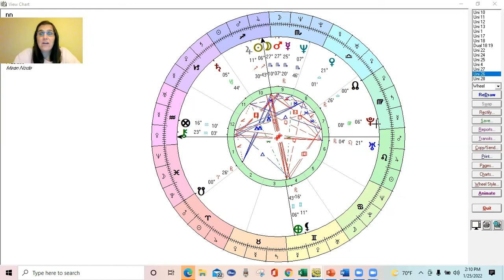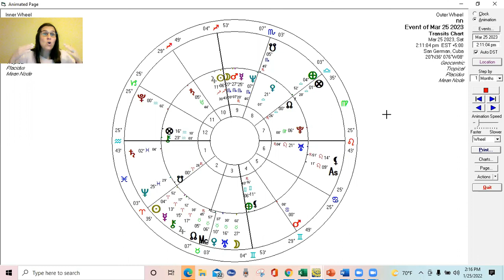Mythology & Astrology 101: The Kidnapping of Persephone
The myth of Persephone is one of the most memorable stories in Greek mythology. Persephone, daughter of Demeter, who is essentially Mother Earth, gets kidnapped by Pluto/Hades the ruler of the Underworld. This story of Persephone and Pluto is the origin story for the four seasons. But this myth can help you in understanding important aspects of your astrology chart.

Understanding Greek and Roman mythology can help you better understand how planetary movements, relationships, and placements in your chart will affect your life. Knowing the relationships of the gods and key myths can help you understand what these changes will mean and how to be prepared to best make use of them.

The myth of Persephone explains how the placement, transits and relationships of Pluto on your chart can show up as major life changes. Where are the areas in your life where you get “kidnapped?” What relationship requires you to balance by spending half of the year with your shadow? What aspects of your life take you to the Underworld a.k.a. your shadow.

In this video, I explain the different ways you can use this myth when looking at astrology charts.

The myth of Persephone introduces the triangle of Victim, Savior, and Perpetrator. Someone or something in your life may perpetrate a shift into your shadow to reflect on your actions or change your behavior. Or they may perpetrate a major life change that you’re not ready for.

You can be the Victim seeking a savior or the Savior to someone else to learn these lessons. Or you can even be the perpetrator. I tell you which role is best and I also give a few examples of Pluto at play in Astrology. I also show you how to read these aspects of Pluto in your chart.

Timestamps
0:00 - Mythology and Astrology
3:48 - The Myth of Persephone
4:59 - The One Forbidden Thing
9:00 - Process Wins & Outcome Wins
12:35 - Sample reading
14:49 - Be the Perpetrator
18:29 - Pluto Transits & Living the Myth

Follow Dr. Frances Yahia